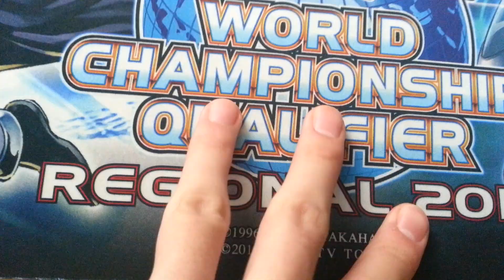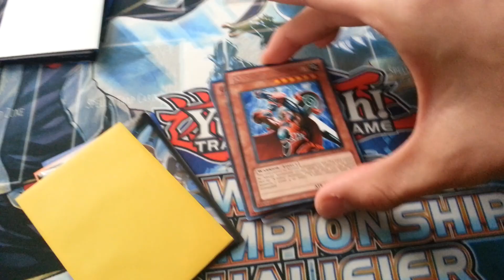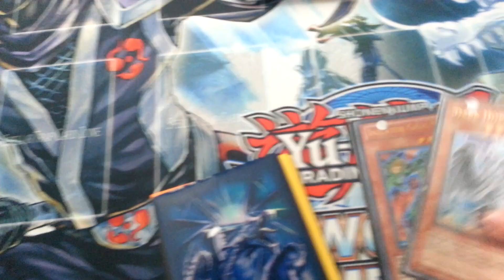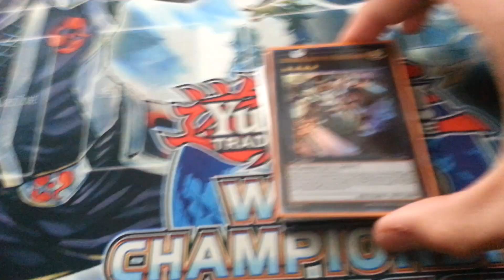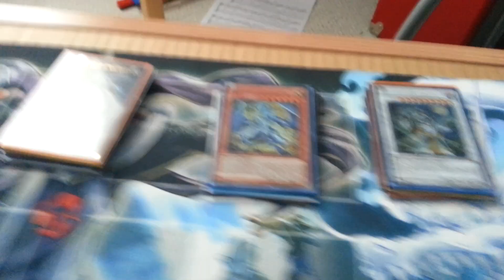Teamamurica1 Contest video! CLOSED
The quest for 100 begins!